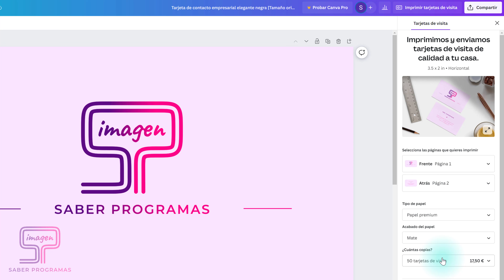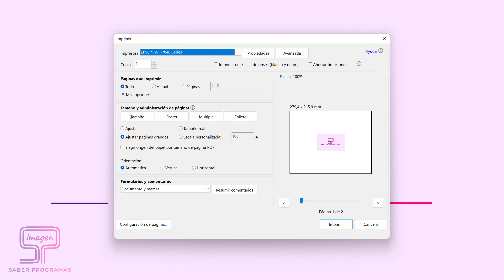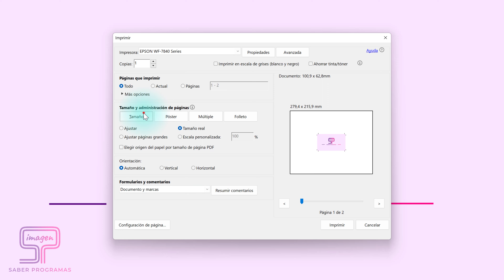💠 Cómo IMPRIMIR en Canva 📄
En este tutorial te enseñamos a imprimir en Canva con 2 métodos diferentes. Primero verás cómo enviar a imprimir en Canva, y luego cómo imprimir en Casa un diseño de Canva.